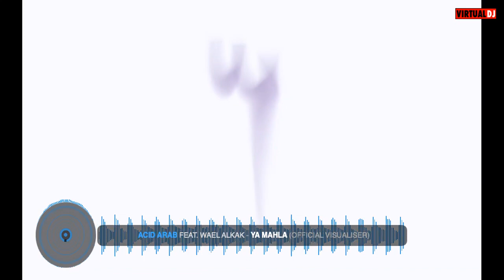Come Back Captain Jack